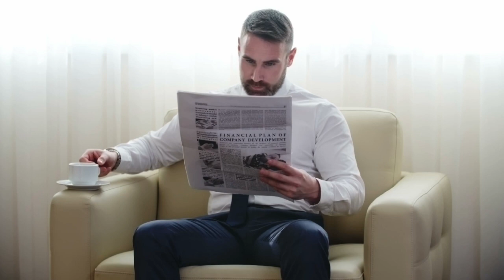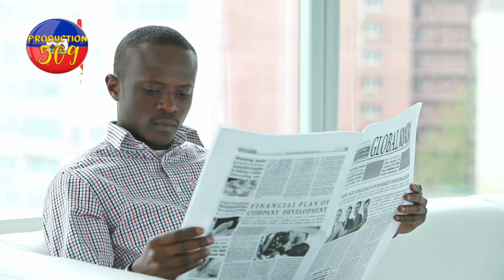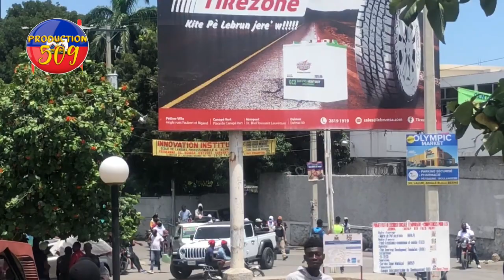MARCKENSON MERY fe gwo deklarasyon sou emisyon premye okazyon anpil moun sezi yo li misye ka viktim